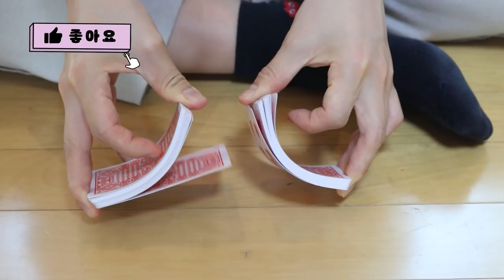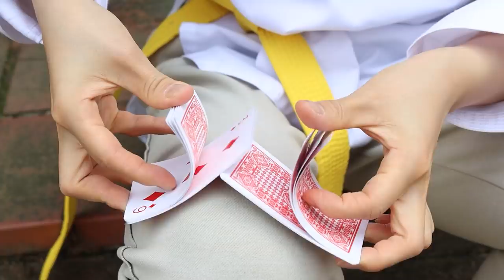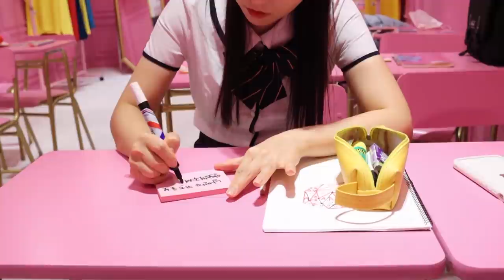사이다 모아보기 [오마이비키]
일찐한테 돈 뺏긴 오리온
무서워서 가만히 있을 것인가
아니면 복수할 것인가!